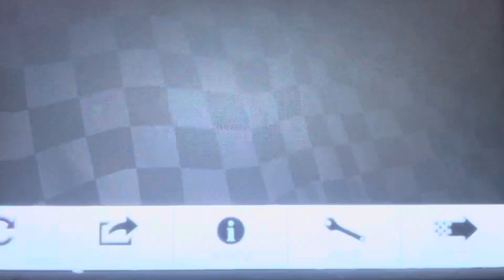CSR Racing 2010 Chevy Corvette C6 ZR1